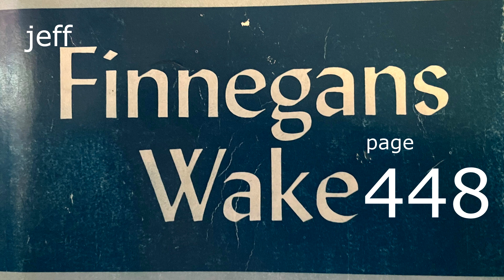jeffinnegans WAKE page 448